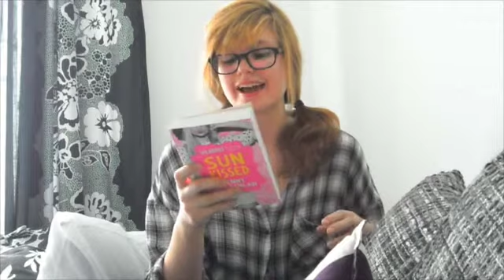Book Review on Sunkissed (Minor spoilers?)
My review on the book sunkissed that was released on Thursday 13th August. Thank for MaxiumPOPbooks and Bloomsbury for a copy of the book.

Sorry the video isn't in HD, the internet wasn't uploading my HD video. I tried for three nights in a row before deciding to upload it in a lower quality. Sorry again guys!